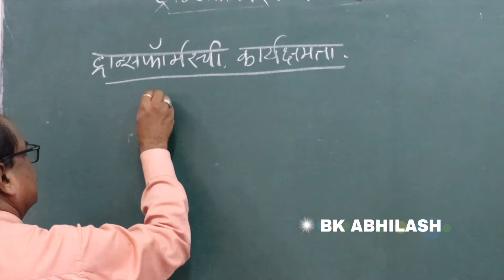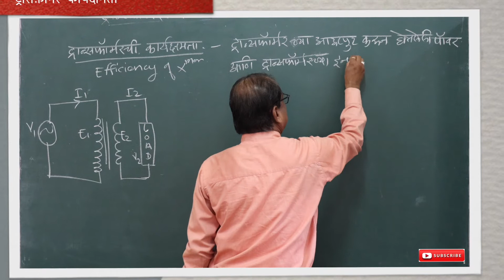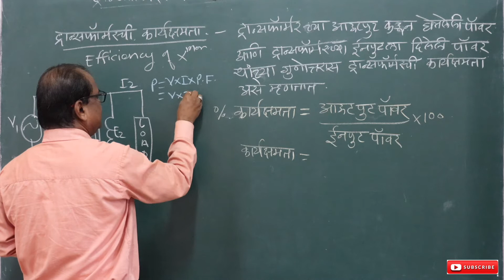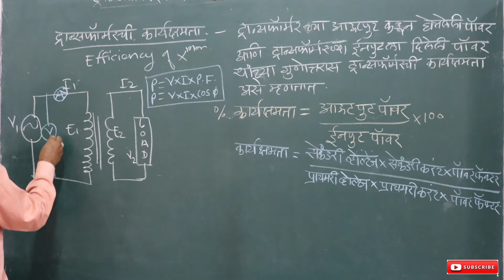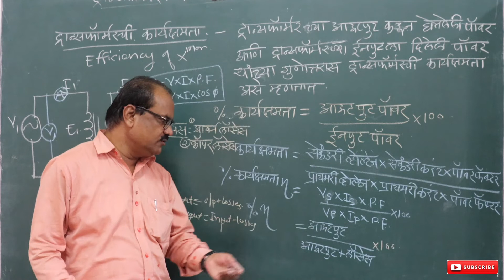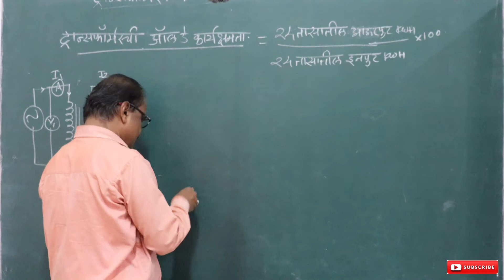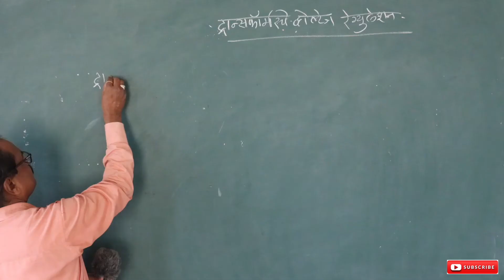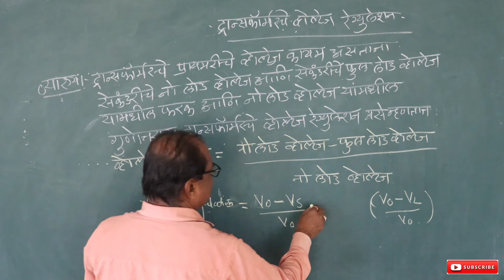ट्रांसफ़ॉर्मर चीं कार्यक्षमता - ऑल डे कार्यक्षमता - वोल्टेज रेग्युलेशन TRANSFORMER EFFICIENCY -